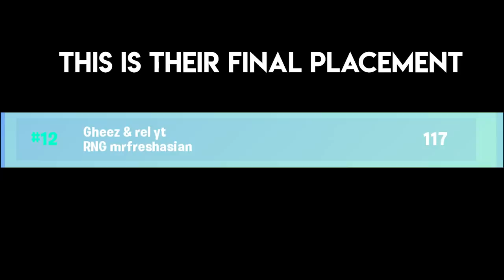Epic MESSED UP! (Arena Mode Bug)